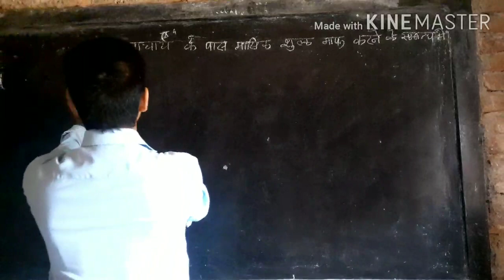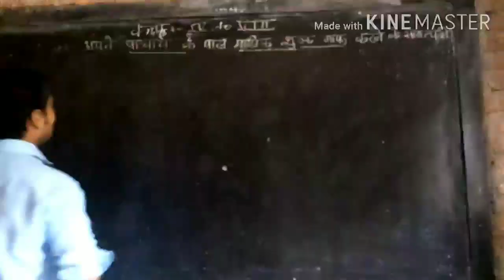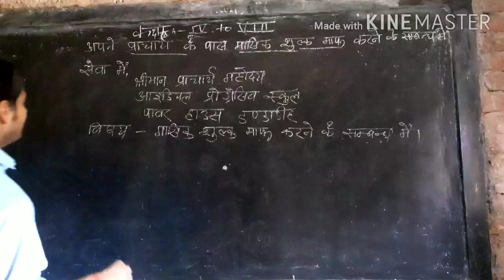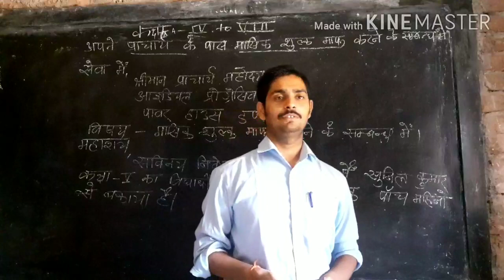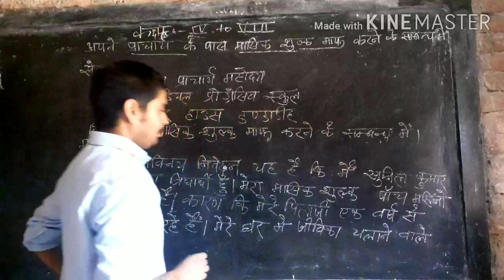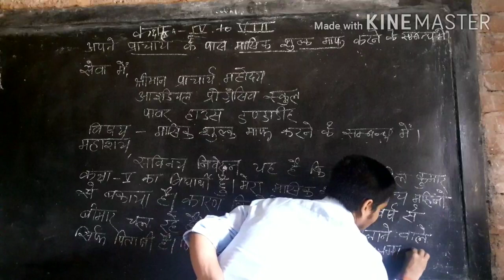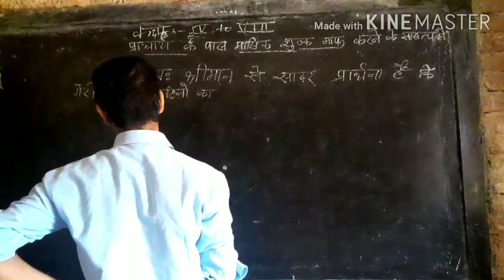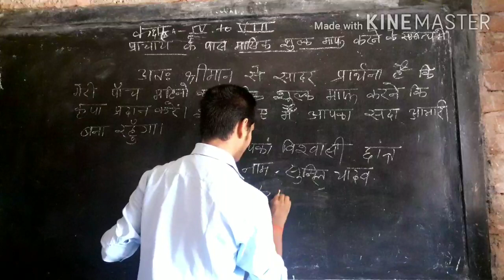IDEAL PROGRESSIVE SCHOOL ।। CLASS 4-8।। पत्र लेखन 2